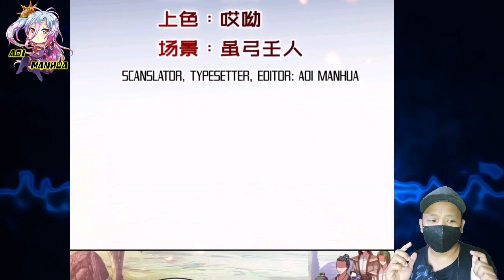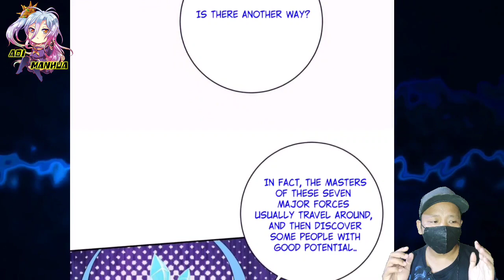Battle In The Spaceballs © Heavenly Spirit Martial King Chapter 327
COPYRIGHT / LICENSING